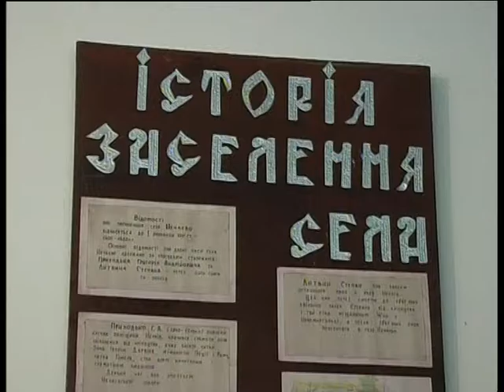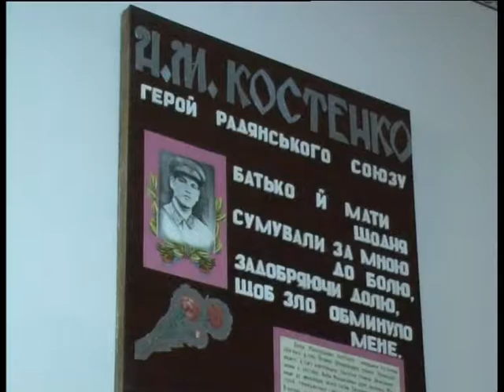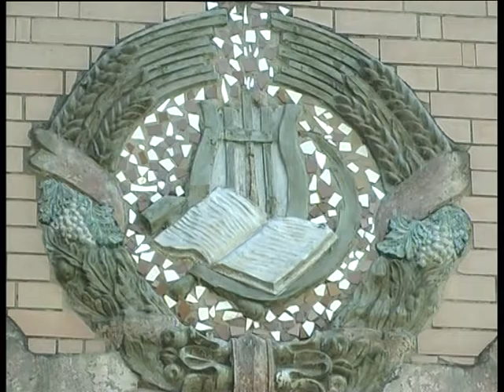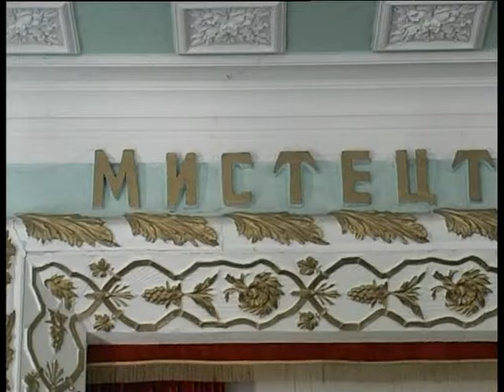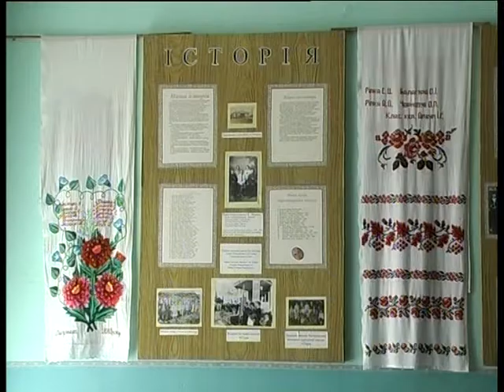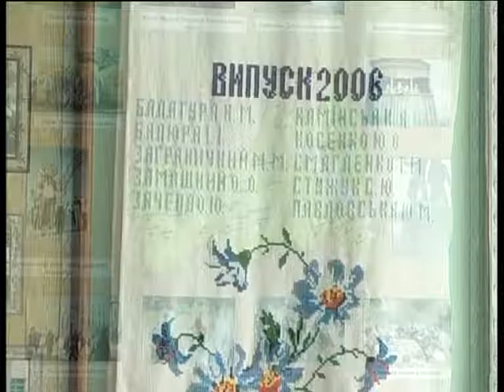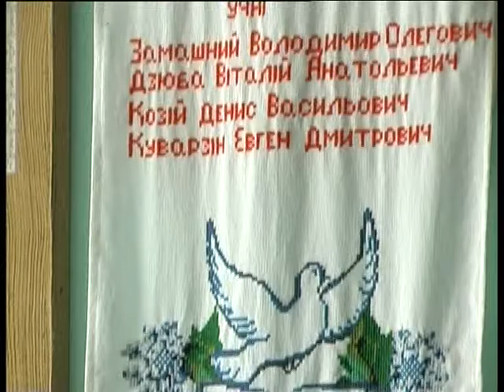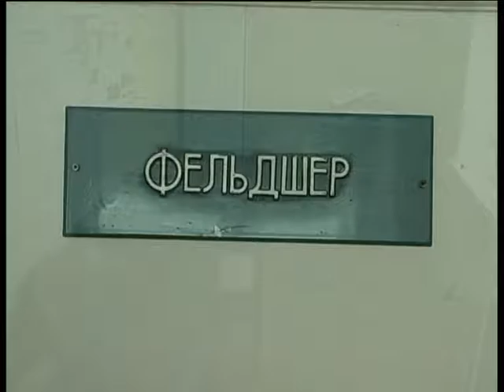Моя Черкащина на 9 07